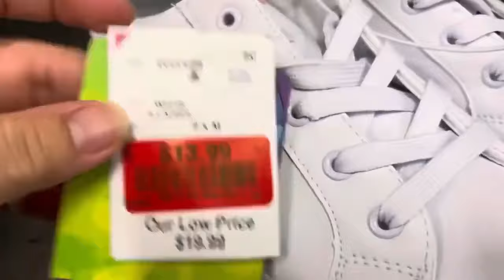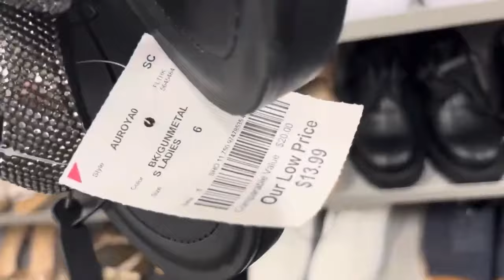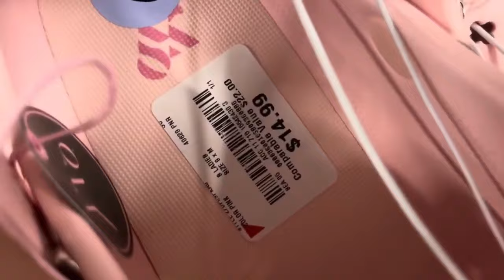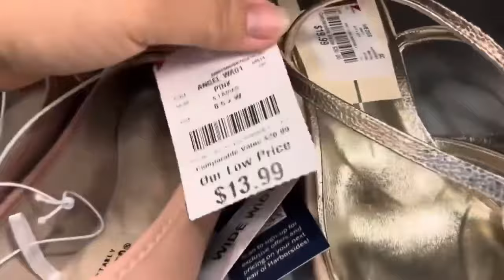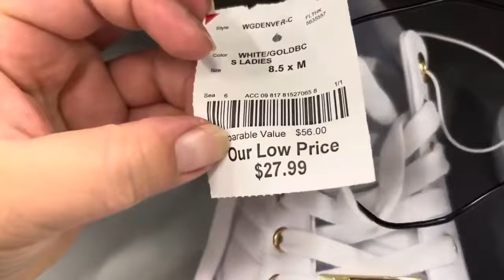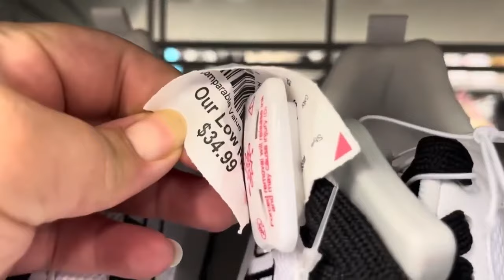ROSS DRESS FOR LESS ZAPATOS QUE ME ENCONTRÉ SHOP WITH ME 2024